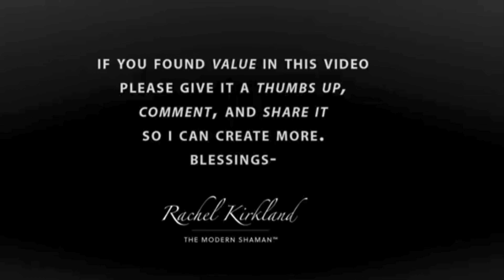Humility vs Self Doubt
"I have powerful healing sessions, but I still struggle with self-confidence about my gifts. Is it normal to feel doubt about my capabilities or do I need to work on my solar plexus chakra a bit more before I work with clients again?"

This question came in from a viewer and healing practitioner about their own self-confidence in their Sacred Intuitive Healing. If you or anyone you know has ever struggled with feeling confident in your psychic or intuitive healing gifts, this is a wonderful video for you. I pray it reaches the hearts, eyes, and ears that it is meant for.

**EVERY WEEK I RELEASE A NEW VIDEO! STAY UPDATED!**

Deeply in love with Humanity,
Rachel

Rachel Kirkland, M.Ed.

THE ONLINE TEACHING PLATFORM IS NOW AVAILABLE! There are 44 video modules with exclusive teaching content, downloadable PDF's, and step-by-step instruction of how to develop and strengthen the gifts of the Sacred Intuitive Arts!

I would love to empower you on your path!